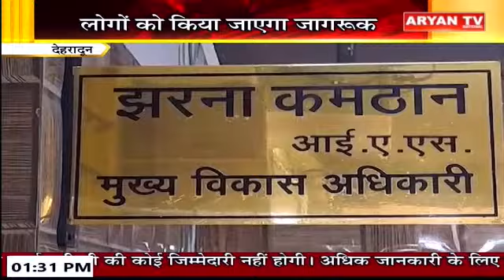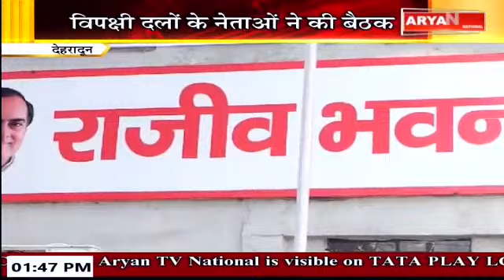Uttarakhand News || 1:30 PM || 24 Jan || 2024 || Aryan TV